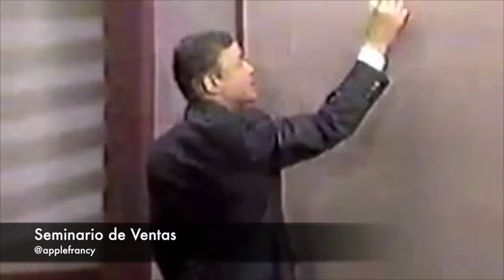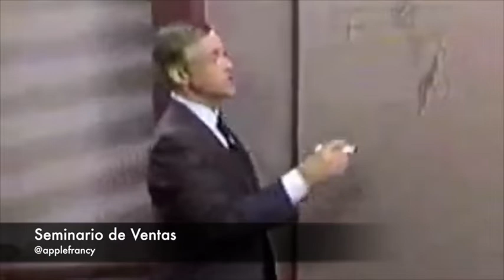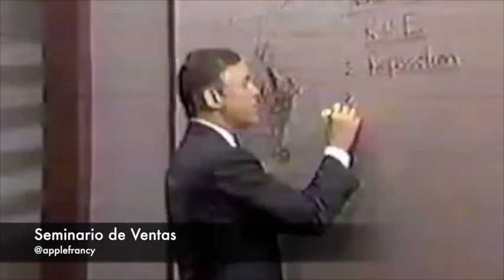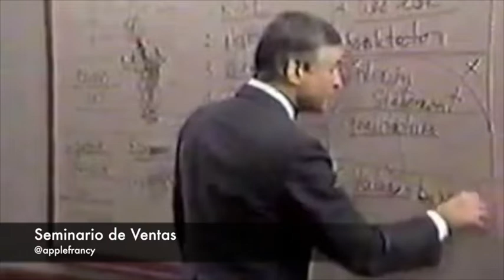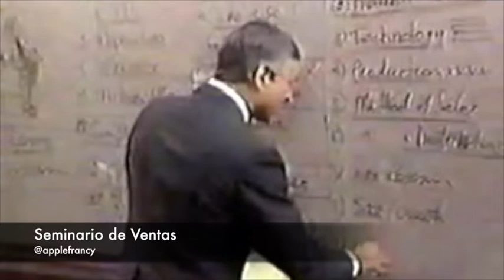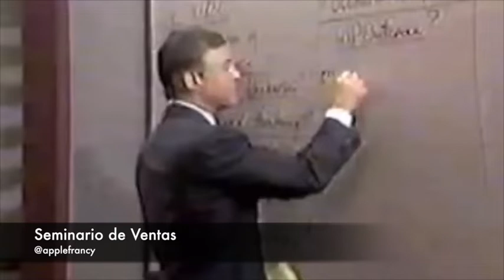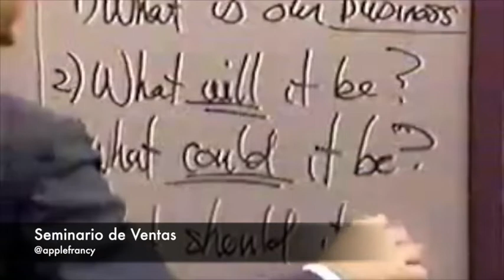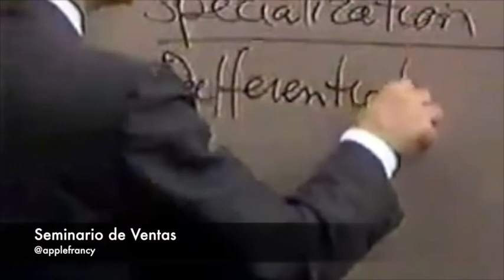22 (BONUS) Preparando la estrategia en el negocio SEMINARIO DE VENTAS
22 (BONUS)  Preparando la estrategia en el negocio